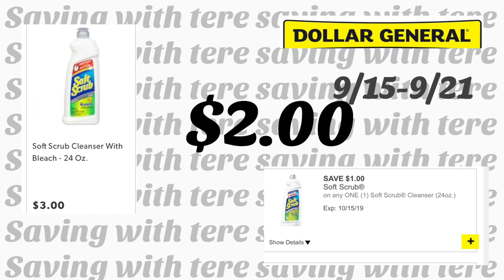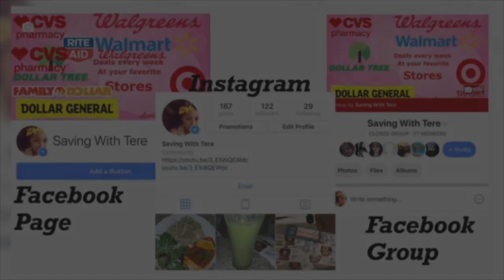Best deal this week at DG 9/15-9/21🤑🔥Las mejores ofertas en DG